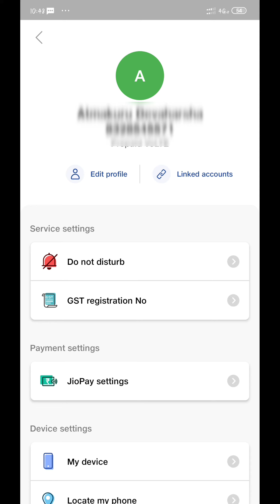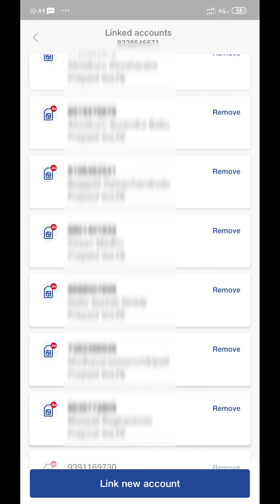Delete our call data in Others my jio app